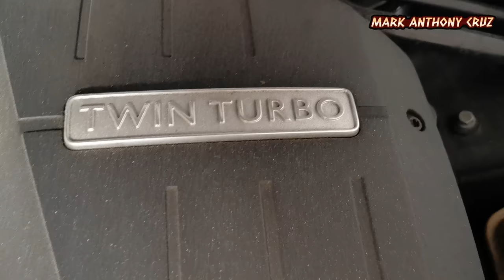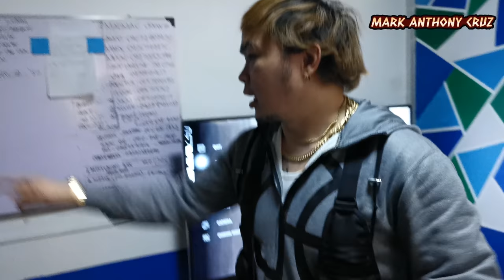SELLING MY BENTLEY!!!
FB PAGE: MAD MAC CUSTOM PAINTS AND BODYKITS
DIRECT FB MESSAGE: MARK ANTHONY CRUZ

FRONTROW LESSON!!